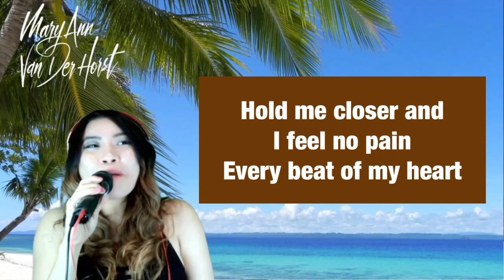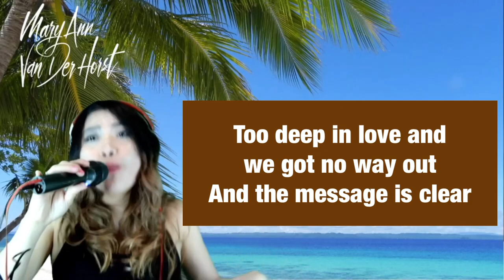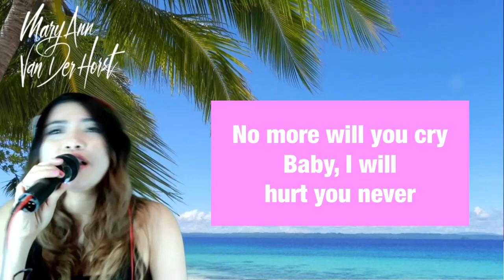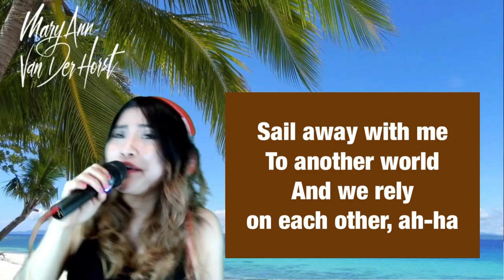Islands in the stream Karaoke with Female part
Let’s duet! With Mary ann Van Der Horst.

A song by Kenny Rogers and Dolly Parton.